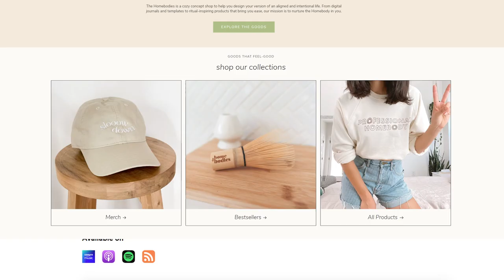Jules Acree on Intentional Productivity & Aligning with Your Inner Self | The Lavendaire Lifestyle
Having a full to-do list might make us feel like we’re getting more done. But are we actually being productive or are we just being ‘busy’? In this episode, Aileen and Jules discuss intentional productivity, finding systems that work for you, and the importance of allowing flexibility to grow and evolve.

Jules Acree is a YouTuber, founder of The Homebodies, and writer of the Slow Brew Sunday newsletter & podcast. Her mission is to help people find more ease in our fast-paced digital age, through her lens of mindfulness, self-care, and intentional productivity.

Timestamps:

1:25 Jules’ journey to intentional productivity
3:13 What is intentional productivity?
6:48 What she does when things feel imbalanced
10:20 Why is it important to find systems that work for you?
16:40 How Jules prioritises her day
18:10 Picking up ideas with momentum
20:51 Jules’ favourite exercise
22:30 Getting a hold on your Tech and Home environment
32:41 Jules’ journey as a creator and entrepreneur
37:05 The moment when it all clicked
38:18 On using social media more intentionally
40:10 Releasing the guilt on being “unproductive”
45:06 What inspired Jules to start her podcast